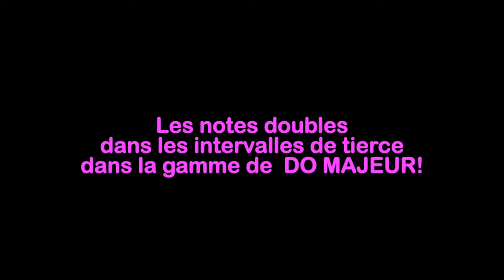Leçon 182 Les notes doubles dans les intervalles de tierce dans la gamme de DO MAJEUR!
Pubblicato il 06 gen 2017

Metodo Mirkovic is a worldwide violin school that is a result of a following elements: PhD research, teaching and a concert activity, a family tradition, and a discography production. Available in nine languages, you don't actually wait to learn to play in order to start to play...you play since from the start! The course includes simultaneous reading and execution, all followed by original music arrangements for each exercise. LET'S GO FOR IT!

violino,
violon,
learn violin,
best beginner violin,
violin beginners,
good beginner violin,
starter violin for adults,
good starter violin,
best starter violin,
learn to play the fiddle beginner,
good violin for beginners,
best beginner violins,
playing violin for beginners,
good beginner violins,
best starter violin for adults,
how to play a violin for beginners free,
violin for starters,
cheap beginner violin,
buy violin for beginners,
playing the violin for beginners,
beginner violin prices,
good starter violin for adults,
how to play a violin step by step,
best violin to buy for beginners,
good starter violins,
how to buy a violin for a beginner,
how to play the fiddle for dummies,
best violin for a beginner,
violin basics for beginners,
how to play fiddle for beginners,
musica con violino,
learn violin in 30 days,
learn to read music for violin,
violin teacher gifts,
how to read violin notes,
learning violin on your own,
best beginner violin for adults,
cello instruction,
brani per violino,
cello music lessons,
beginner violin strings,
best violin for child beginner,
violin lesson plan,
adult violin beginner,
violin adult beginner,
violino per principianti,
violin scales for beginners,
western music lessons,
training violin,
violino video,
learning to play the violin for adults,
best violin strings for beginners,
beginner violin scales,
cello online lessons,
learning to play the violin on your own,
musica di violino,
learn to play electric violin,
violin learning methods,
archetti per violino,
learn electric violin,
cost of violin lessons,
learn the violin in 30 days,
learn to read violin music,
string instrument company,
violin strings,
violin rosin,
violin strings online,
buy violin strings,
cheap violin strings,
best violin strings,
strings for violin,
violin a string,
strings violin,
where to buy violin strings,
buy violin strings online,
violin strings sale,
discount violin strings,
violin string shop,
violin strings order,
where can i buy violin strings,
violin strings buy,
music with violin,
play violin music,
latest violin music,
violin and music,
violina music,
geige bratsche,
bratsche geige,
geige violine bratsche,
violine bratsche,
bratsche violine,
geige oder bratsche,
violine,
violine lernen,
die violine,
geige spielen,
geige informationen,
violine spielen,
méthode suzuki violon,
violon en ligne,
escuela school,
cours de violon prix,
apprendre violoncelle,
aprender a tocar violin desde cero,
aprender violin desde cero,
simple violon,
como aprender a tocar violin desde cero,
violon enfant,
school of,
méthode de violoncelle,
prix violon enfant,
violon achat en ligne,
prix cours de violon,
tout sur le violon,
violon simple,
tocar violin virtual,
лайн,
учитель скрипки,
начальные уроки игры на скрипке,
техника игры на скрипке,
методика игры на скрипке,
видеоуроки игры на скрипке,
методика обучения игре на скрипке,
игра на скрипке,
как научиться играть на скрипке,
играть на скрипке,
как играть на скрипке,
научиться играть на скрипке,
игра скрипка,
научиться играть на скрипке взрослому,
игры играть на скрипке,
играет на скрипке,
хочу научиться играть на скрипке,
скрипка игра,
учимся играть на скрипке,
скрипка научиться играть,
игра играть на скрипке,
учиться играть на скрипке,
за сколько можно научиться играть на скрипке,
можно ли самому научиться играть на скрипке,
скрипка играть,
как научиться играть на скрипке самому,
можно ли научиться играть на скрипке в 20 лет,
как играют на скрипке,
можно ли научиться играть на скрипке,
играть на скрипке игра,
трудно ли играть на скрипке,
как научиться играть на скрипке в домашних условиях,
как играет скрипка,
小提琴 課程,
小提琴 班,
成人 小提琴 班,
小提琴 課,
成人 小提琴 課程,
中提琴 課程,
小提琴 團體 班,
小提琴 成人 班,
уроки скрипки для начинающих,
скрипка для начинающих,
скрипка уроки для начинающих,
игра на скрипке для начинающих,
скрипка для чайников,
скрипка для взрослых,
скрипка для детей,
виды скрипок,
виды скрипки,
дети играют на скрипке,
играть на скрипке онлайн,
скрипка онлайн играть,
музыка с скрипкой,
игра на скрипке музыка,
музыка игра на скрипке,